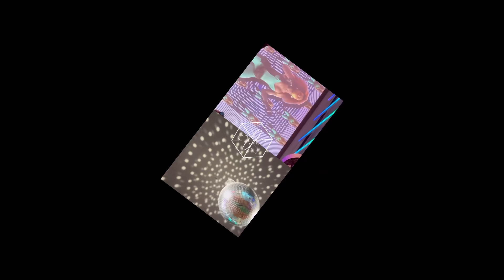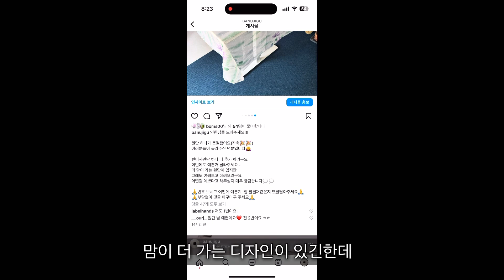[ENG] 빈티지 원단 좋아하는 사람 저요🙋‍♀️ 예쁜 거🕊🕊🕊🕊 같이 봐요🥨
예쁜 거 같이 봐요🥨